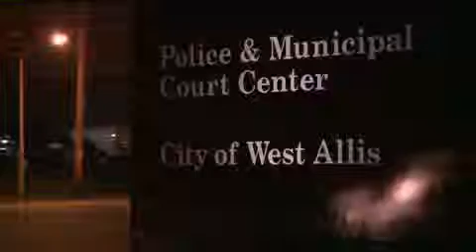West Allis vandals commit drive by shootings with pellet gun